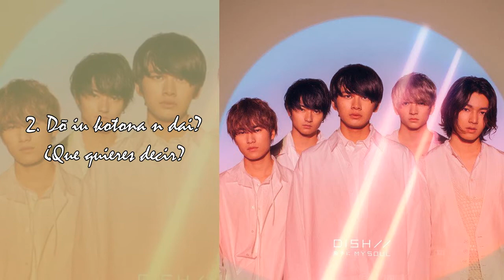DISH// -Katteni My Soul Álbum Spoiler (Gintama Silver soul)勝手にMY SOUL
Aviable in 118 countries

Todos los materiales presentados pertenecen a la sony music japon
utilizado sin fines de lucro
DISH//『サクラボシ』

レーベル名：Sony Music Labels
Sony Music Records
Sony Music Entertainment (Japan) Inc.

どちらも音楽も使われた場面私属していません。彼らはそれぞれの作者に属しています 。私のビデオは、他の楽しみのための情報提供を目的としています